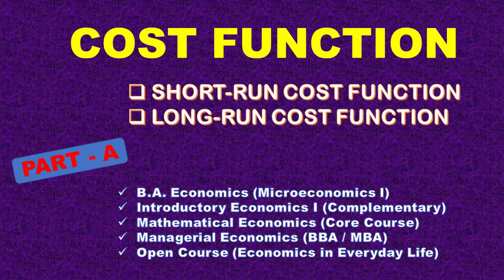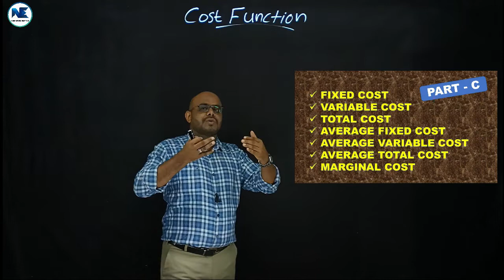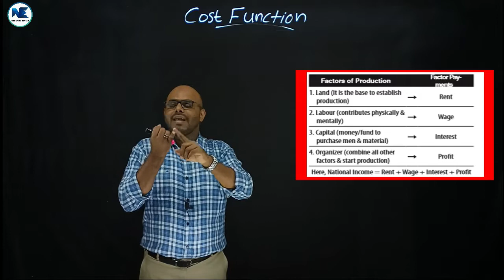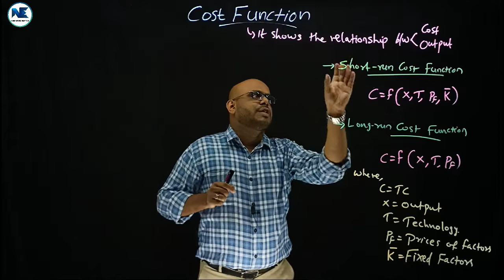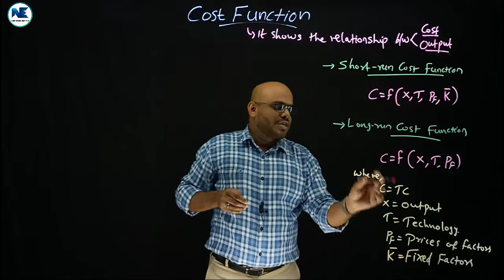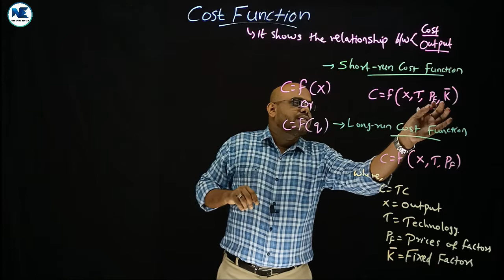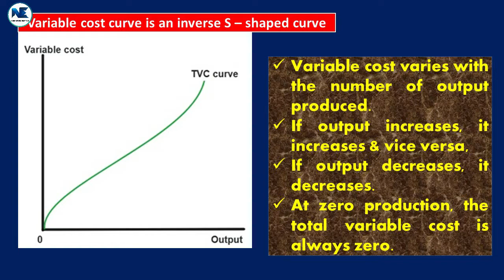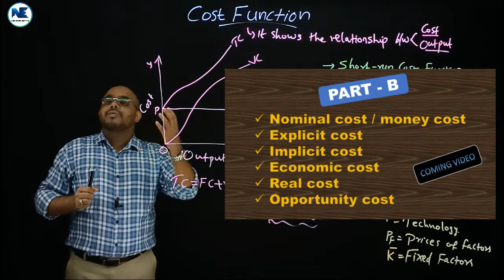COST FUNCTION - PART – A – TYPES - SHORT-RUN & LONG-RUN COST FUNCTION - MICROECONOMICS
This video covers Cost Function - Part – A – Types - Short-Run & Long-Run Cost Function - Microeconomics – Highly useful for B.A. Economics (Microeconomics I), Introductory Economics I (Complementary), Mathematical Economics (Core Course), Managerial Economics (BBA / MBA), Open Course (Economics in Everyday Life), etc.